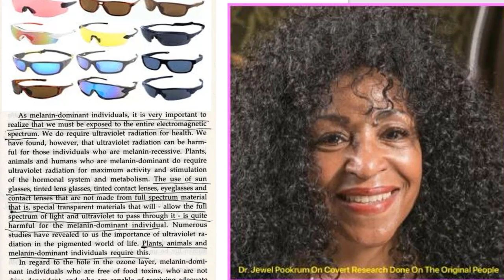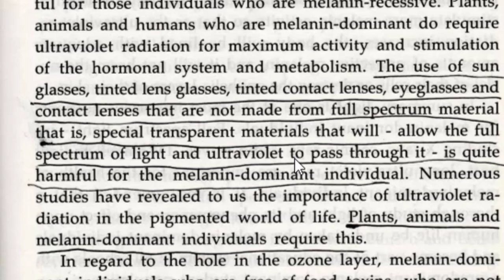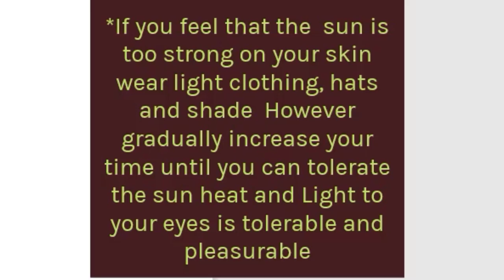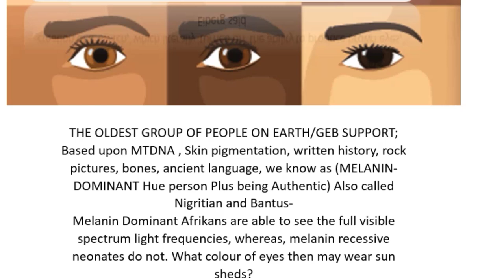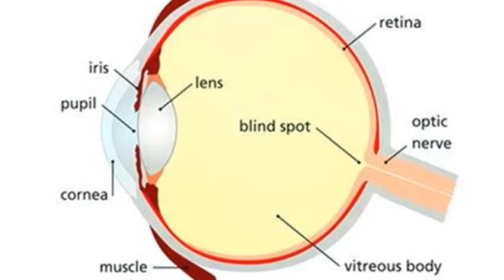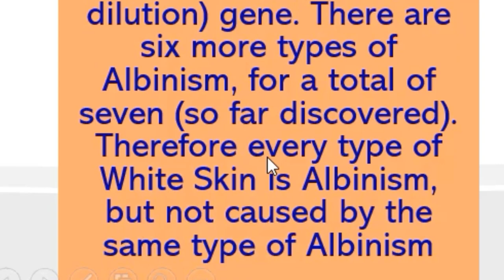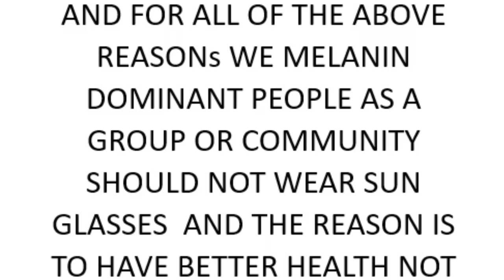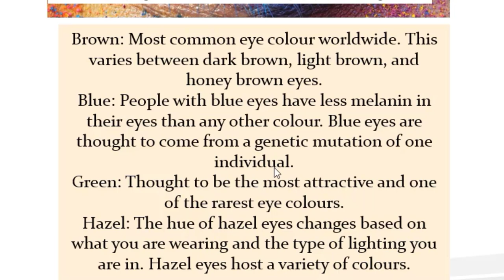Why You Should Not Wear Sunglasses.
why Africans should not wear sunglasses.
Reading from the
PAPYRUS VOL 19 # 12- DO NOT WEAR SUNGLASSES WITH SUPPORT 2ND Edition we learn the dangers for black people wearing sun glasses.
It is wise to strengthen your eyes with herbal foods, taken herbs internally as well as externally.
Daily eye exercises, and regular checks
Know your Eye Type.
Remember You may not need to wear sunglasses if you are close to the natural range.
Beneficial actions concerning eye health
Get at least 60 minutes sunlight (or daylight if the sun is not out) on your skin* and eyes. Expose your skin to the suns light.  don’t use glasses. Look at the sky or out into the open. Do not look directly at the sun. Overall Exposure in the early morning or sunset is ideal, If you feel that the sun is too strong on your skin wear light clothing, hats and shade.  However gradually increase your time until you can tolerate the sun heat and Light to your eyes is tolerable and pleasurable.
THE OLDEST GROUP OF PEOPLE ON EARTH/GEB SUPPORT; Based upon MTDNA, Skin pigmentation, written history, rock pictures, bones, ancient language, we know as (MELANIN-DOMINANT Hue person Plus being Authentic) Also called Nigritian and Bantus-
Melanin Dominant Africans are able to see the full visible spectrum light frequencies, whereas, melanin recessive neonates do not. What colour of eyes then may wear sun sheds? AND FOR ALL OF THE ABOVE REASONs WE MELANIN DOMINANT PEOPLE AS A GROUP OR COMMUNITY SHOULD NOT WEAR SUN GLASSES AND THE REASON IS TO HAVE BETTER HEALTH NOT TO LOOK GOOD IN THESE ITEMS;
WE must be In the Habit of Maintaining OUR Bloodlines within MD range not outside.
Why Wearing Sunglasses Is NOT Healthy - Vital Veda
Can black people have blue eyes?
One Common Ancestor Behind Blue Eyes | Live Science